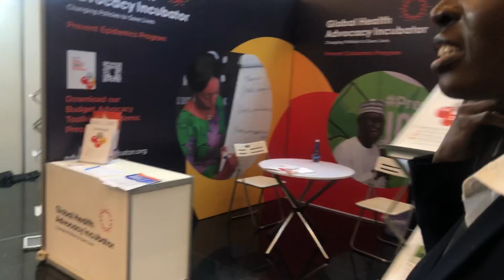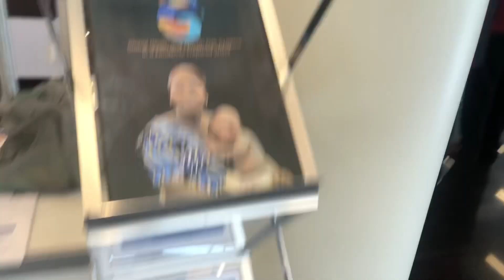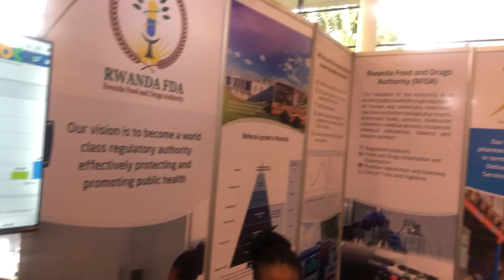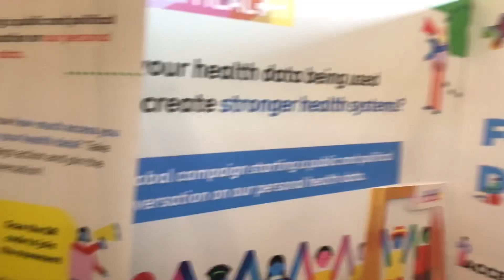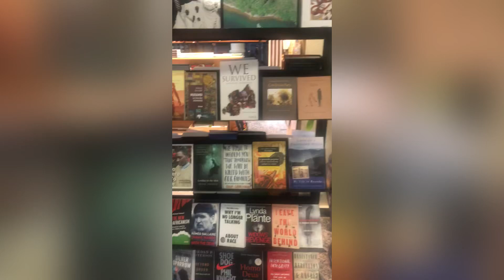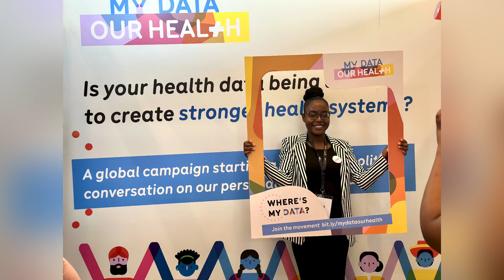Rwanda Trip | Day 5 and 6 | Coming back to Zimbabwe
Thank you so much for following this amazing journey. Rwanda was amazing and I had a lot of fun. Hope to go back soon.